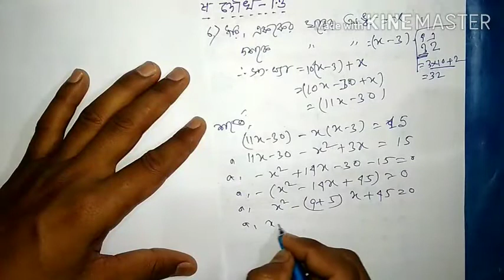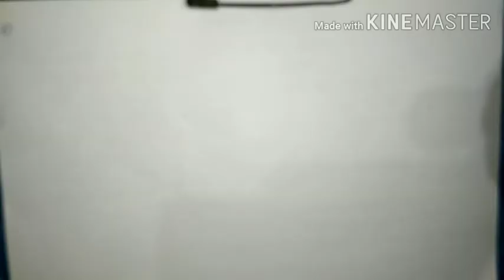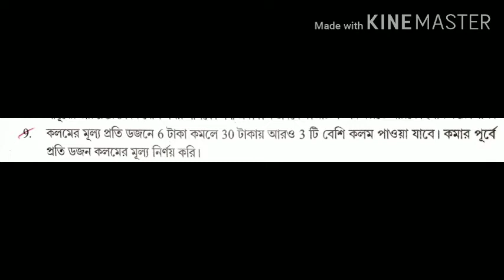QuadraticEquation একচল বিশিষ্ঠ দ্বিঘাত সমীকরণ । কষে দেখি 1.3 By#Nafis Ahmed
সমস্থ অঙ্কের সমাধান ও বিশ্লেষণ
কষে দেখি 1.2 এর জন্যে link এ click করুন